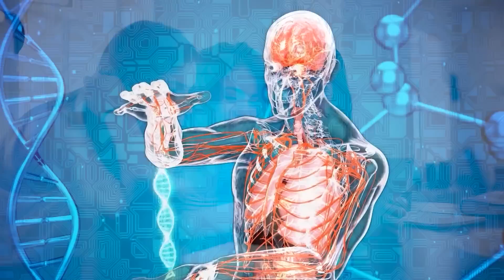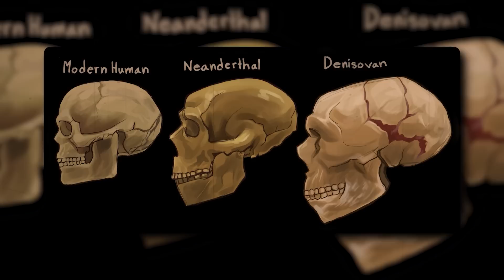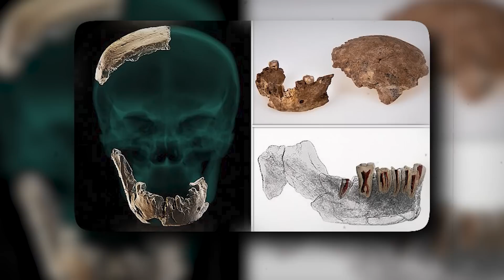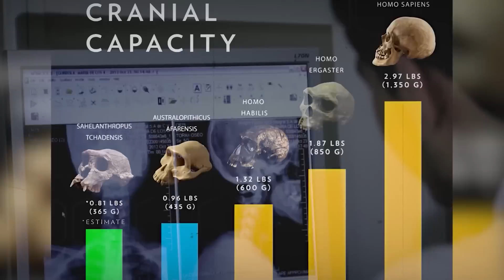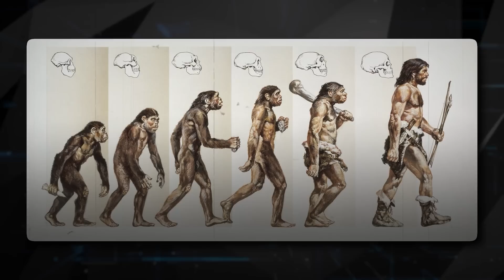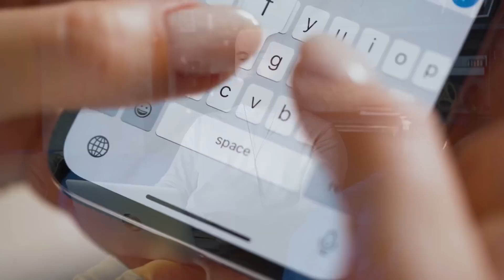NEW human species found in china could be our “closest evolutionary relative”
In today's video, we're talking about a NEW human species found in china could be our “closest evolutionary relative” - bbc news.

Homo floresiensis is a new human species that was discovered on Flores, a small island in Indonesia. This species is thought to have evolved from Homo erectus, and is the smallest known human ancestor.

So far, Homo floresiensis has been found only on Flores, and is therefore a very endangered species. If you're interested in anthropology, this is a topic you don't want to miss!